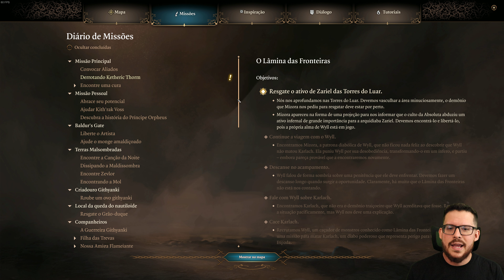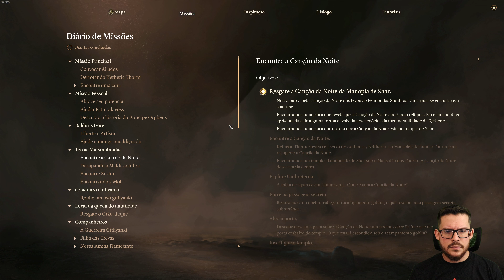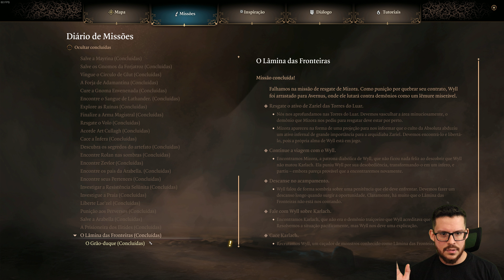O antro melequento ilítide | Baldur's Gate 3 #36 - 4K VOD PT-BR 15.08.23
►Se quiser ver mais gameplays de Baldur's Gate 3 em português ptbr, deixe nos comentários!

Meu PC:
Processador: Core i7 9700KF
Placa de Vídeo: Asus RTX 3070
Memória: Corsair Vengeance (4x8Gb) 32Gb RAM
Gabinete: Cooler Master MB500 Tuf
Placa Mãe: Aorus Z390 Pro
SSD: 2x 240Gb Crucial + Kingston
HDD: 2Tb Barracuda
Microfone: HyperX QuadCast
Headset: Astro A50